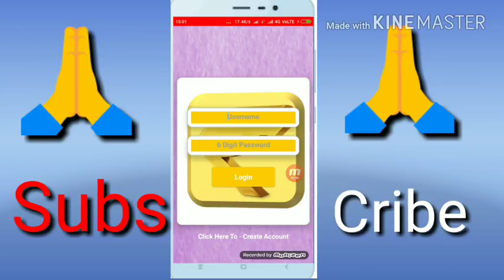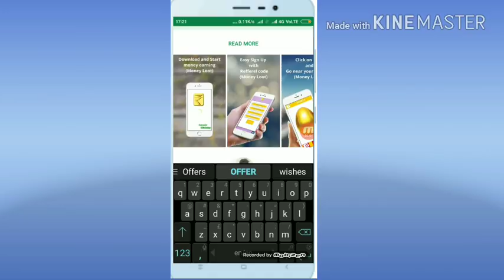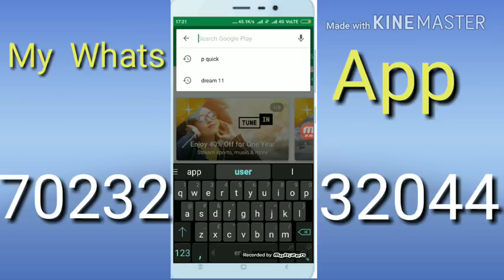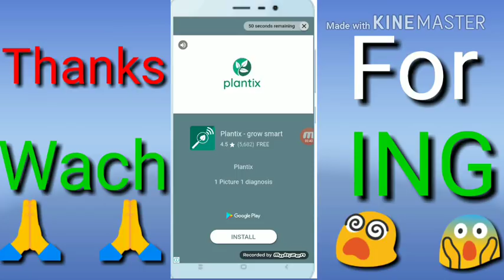Gazab Money Game New Update जल्दी करो और कमाओ 250 से लेकर 5,000 तक हर दिन ( YouTube Kdresh Videos)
App Link
Download This App and Earn Money

App बनवाने के लिए हमें Call Karen 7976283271

Only Telegram Number and Calling